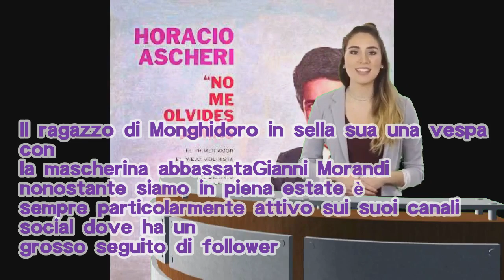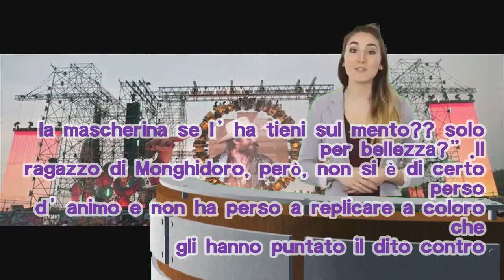Gianni Morandi sfreccia in vespa e scatena la polemica: “Ma che te la metti a fa…” [FOTO]